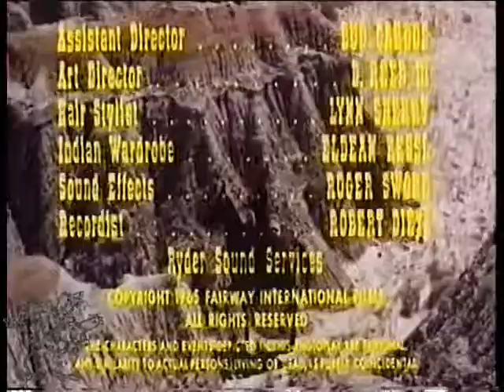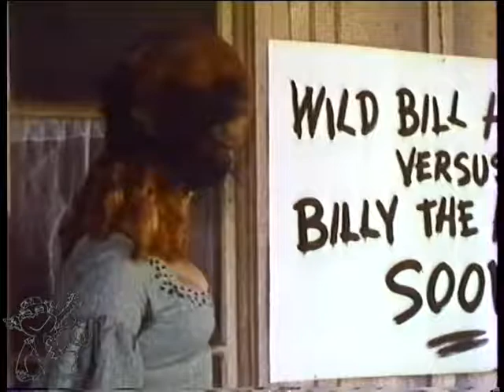FM Deadwood 76 Arch Hall Jr Riff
The Flying Monkeys Riff Deadwood 76 with Arch Hall Jr.
It's a Western with Arch Hall Jr. Need I say more